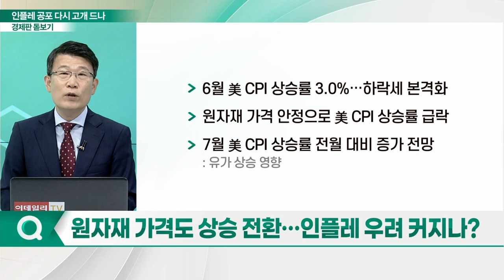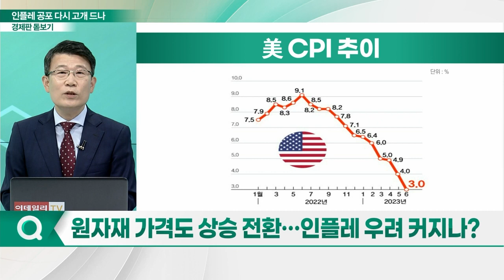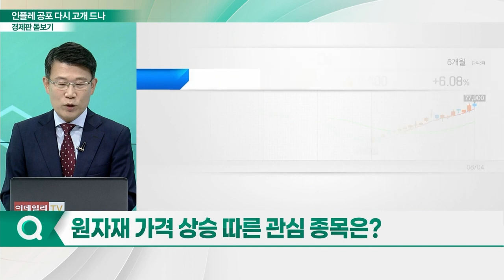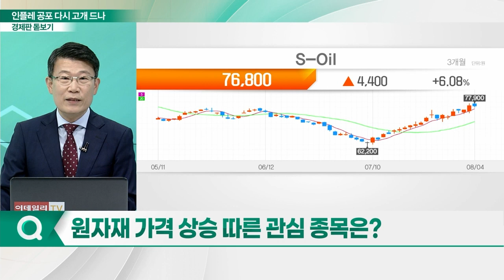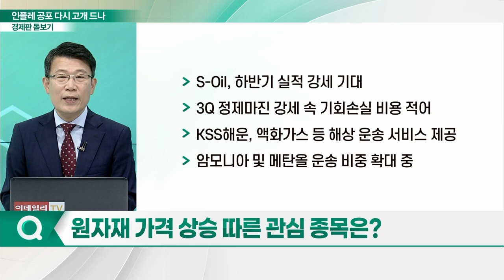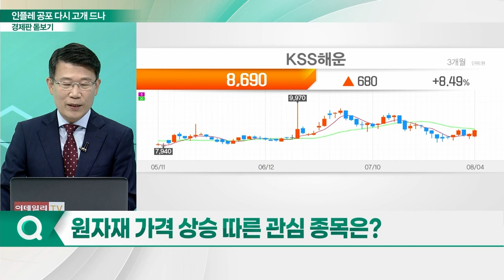유가·곡물가 '들썩'... 인플레 공포 다시 고개 드나_경제판 돋보기 (20230807)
Q. 들썩이는 유가·곡물가, 얼마나 올랐나?
Q. 美 긴축 마무리 기조, 유가 자극했나?
Q. 잇단 러 공습에 곡물가 출렁… 공방전은 여전?
Q. 원자재 가격도 상승 전환… 인플레 우려 커지나?
Q. 원자재 가격 상승 따른 관심 종목은?